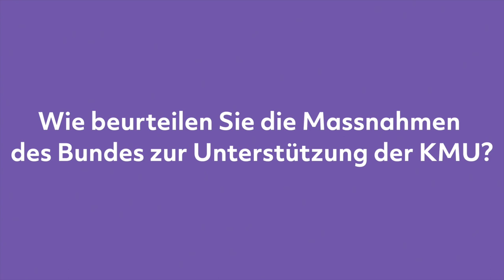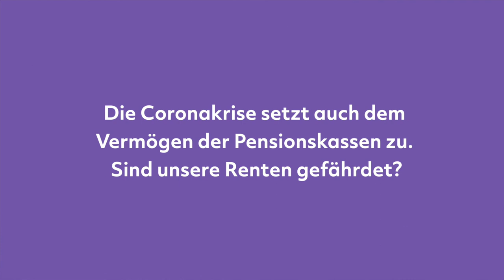Valiant Nachrichten – Corona und die Wirtschaft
Über die Auswirkungen der Pandemie auf Renten und Löhne, Börsen und die Nationalbank haben wir mit dem Ökonomen Dirk Niepelt von der Universität Bern ein Interview geführt.

Erfahren Sie in unserem Newsroom lilAktuell noch mehr News, spannende Stories und nützliche Tipps von Valiant Bank

Valiant ist ein unabhängiger Schweizer Finanzdienstleister. Valiant ist ausschliesslich in der Schweiz tätig und bietet Privatkunden und KMU ein umfassendes, einfach verständliches Angebot in allen Finanzfragen. Valiant betreibt 94 Geschäftsstellen und ist in folgenden 13 Kantonen lokal verankert: Aargau, Basel-Landschaft, Basel-Stadt, Bern, Freiburg, Jura, Luzern, Neuenburg, Solothurn, St. Gallen, Waadt, Zug und Zürich. Zudem ist sie dank innovativen, digitalen Dienstleistungen in der ganzen Schweiz präsent. Valiant hat eine Bilanzsumme von 29,9 Milliarden Franken und beschäftigt über 1000 Mitarbeitende – davon 80 Auszubildende.